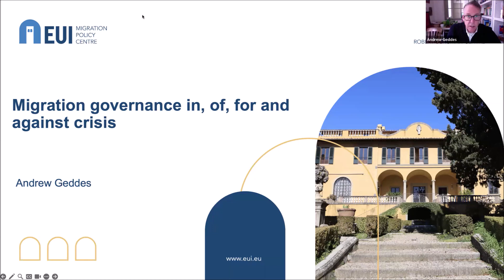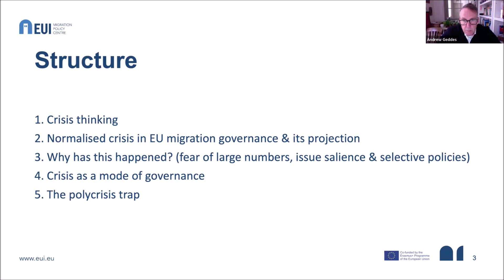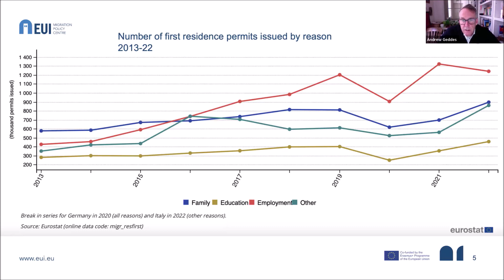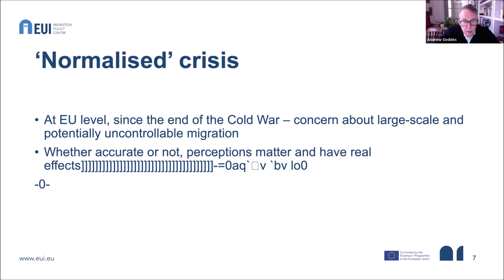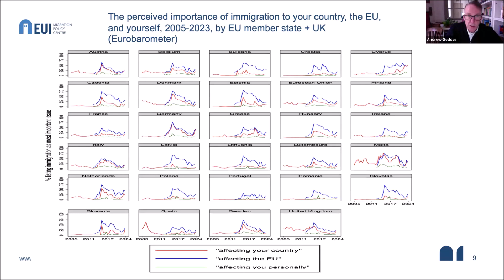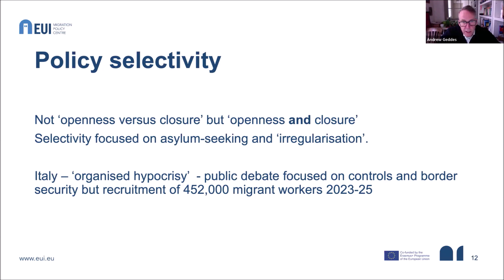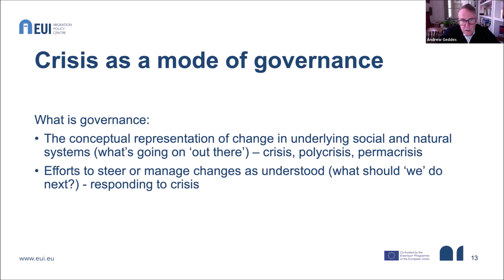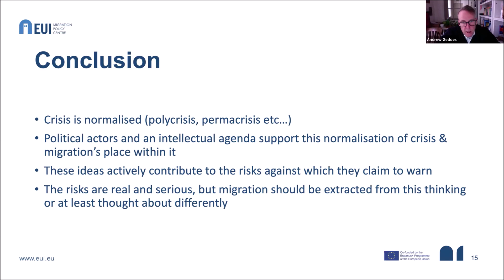Migration governance for, of and against crisis - Professor Andrew Geddes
This CPC-CG Webinar took place on Thursday 28 March 2024 at 13:00 UK Time. Professor Andrew Geddes of the European University Institute gave a presentation entitled, "Migration governance for, of and against crisis".

Title: Migration governance for, of and against crisis

Abstract: It's well known that there are real and pressing global challenges that could lead to the breakdown of natural and social systems - sometimes referred to as a 'polycrisis' - but does migration belong within this crisis thinking? Clearly, crisis thinking has become normalised in European migration governance and is projected into neighbouring countries and regions through these mutations. Political actors mobilise for crisis and an intellectual agenda supports mutations that catastrophise migration. Links between migration and climate change often seen as emblematic of polycrisis but conceptual flaws amplify the systemic breakdowns against which these ideas ostensibly warn. Extracting migration from this crisis thinking can illustrate how migration can be part of a solution to the deep-seated problems in social and natural systems that various notions of crisis claim to address.

Speaker: Professor Andrew Geddes is a Professor of Migration Studies at the European University Institute, and Director of the Migration Policy Centre. During his career, he has led and participated in a number of major projects on aspects of international migration working with a wide range of academic and non-academic partners. Prior to joining EUI he was a Professor of Politics at the University of Sheffield, UK where he served as Head of Department between 2008 and 2011.